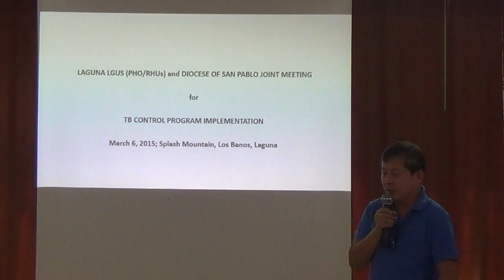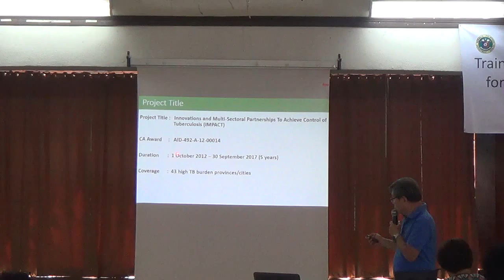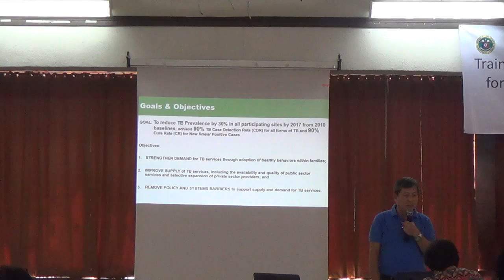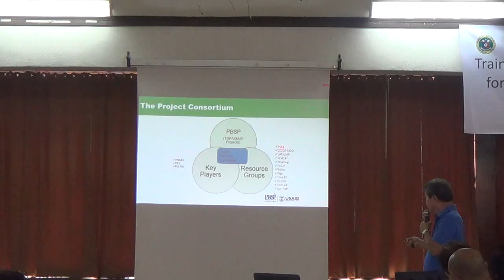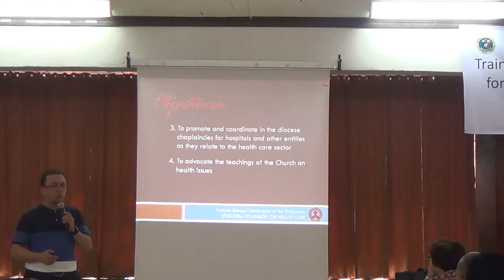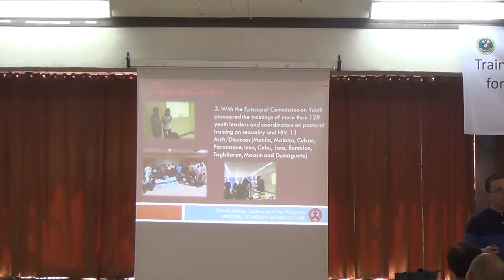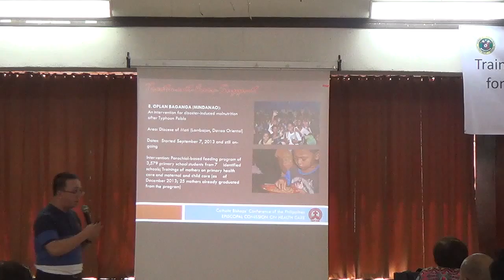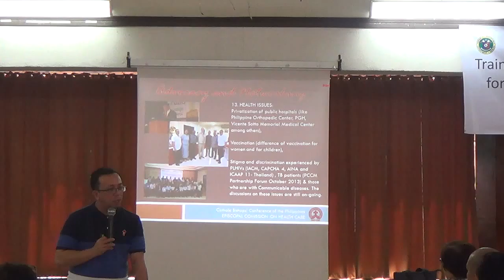03062015 tb 3